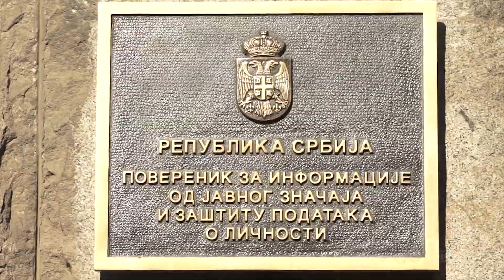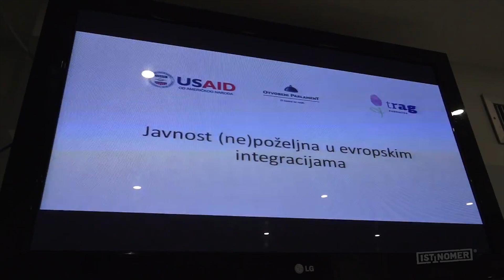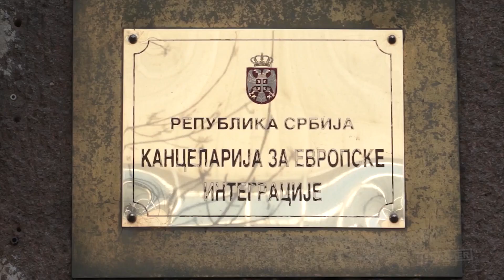Šta Vlada skriva od građana na putu ka EU?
Nizom uredbi koje je donela u prethodne dve godine, Vlada je na niz dokumenata iz procesa EU integracija stavila oznaku tajnosti. Poverenik takve poteze vlasti vidi kao kršenje Zakona o slobodnom psristupu informacijama od javnog značaja, a nevladine organizacije poručuje da neće dozvoliti Vladi da ih izbaci iz procesa pregovora.